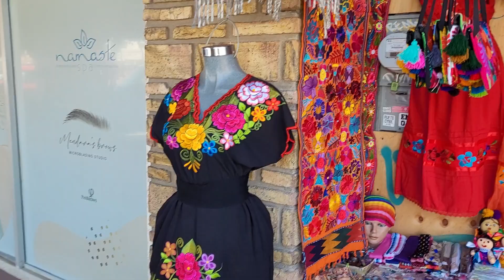Vamonos a la playa de Rosarito El 🐅 13